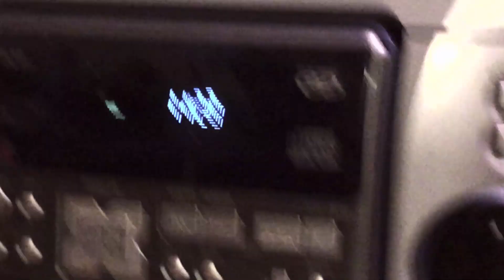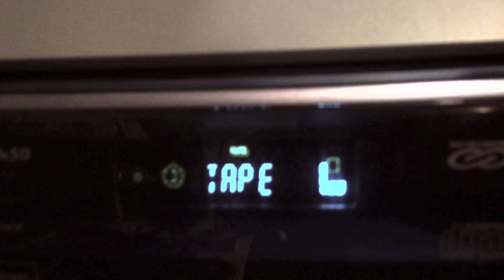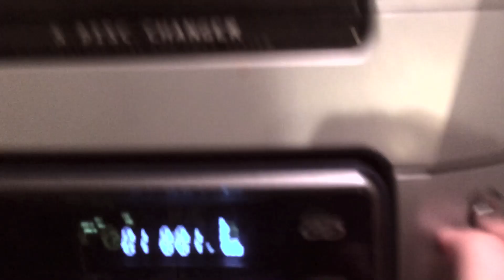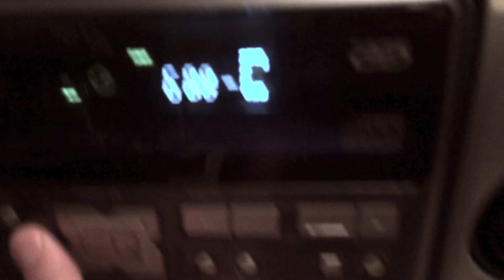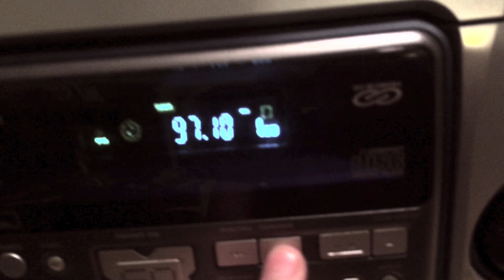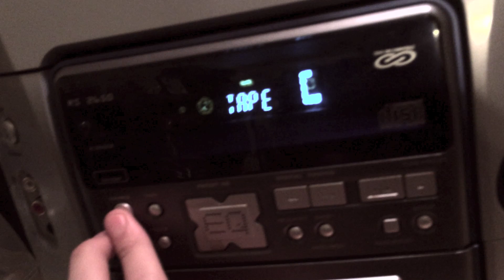RCA CD/Tape/AM/FM/AUX Multimedia Center Review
Descriptions are for chumps.